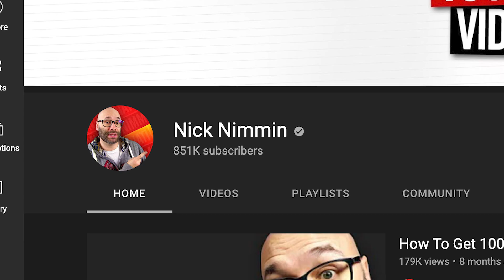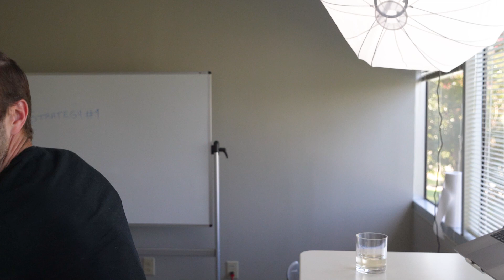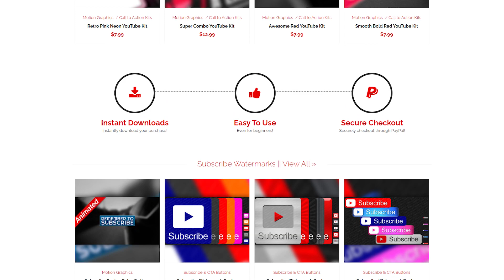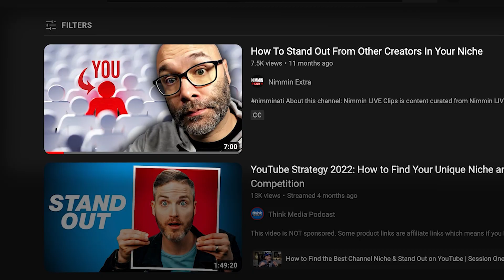Nick Nimmin’s Genius Approach to Live Streaming | 5 Growth Strategies!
Learn to grow your audience like a pro with these 5 strategies for better live streams! We're breaking down the growth tactics that @NickNimmin uses to build a thriving community around his content.

Whether you're going live on YouTube,  in a Facebook group, or on your own membership site, these strategies to grow an audience will help take your streams from good to community building, revenue generating, GREAT!

[chapters]
0:00 - Why does Nick Nimmin live stream?
0:36 -  How to get more viewers on your live streams
1:18 - Two ways to get more engagement
2:23 - What you need to know about free vs paid content
3:48 -  The monetization strategy Nick Nimmin uses TWICE
4:40 - How to make the replays awesome

Watch our on-demand demo to learn how Uscreen will help you monetize your videos